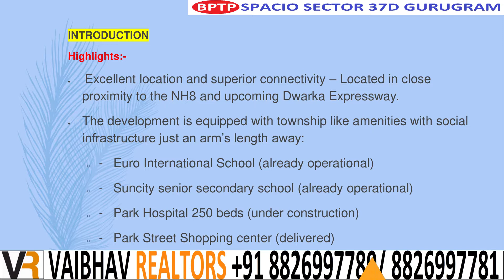Bptp Spacio For Resale 2 BHK 1079 Sq.ft Best Deal Price 58 Lac Sector 37D GGN Call +91 8826997780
BPTP SPACIO READY TO MOVE APARTMENTS 2,3 BHK IN SECTOR 37D GURUGRAM CALL VAIBHAV REALTORS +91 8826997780 / 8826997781
INTRODUCTION
Highlights:
• Excellent location and superior connectivity – Located in close proximity to the NH8 and upcoming Dwarka Expressway.
• The development is equipped with township like amenities with social infrastructure just an arm’s length away:
o -   Euro International School (already operational)
o -   Suncity senior secondary school (already operational)
o -   Park Hospital 250 beds (already operational))
o -   Park Street Shopping center (delivered)
• Intricately designed & aesthetically curated layout plan established with the aim of offering buyers “more in less”.
• The community comes equipped with all basic amenities needed for a modern lifestyle like 100% power back-up and round-the-clock security.
• Spacio's residents will have access to a grand 50,000 square feet club equipped with an Olympic length swimming pool, a leisure pool, an indoor and outdoor gymnasium,a restaurant, a spa, squash court and much moreto ensure maximum comfort and multiple recreational options for residents.
Resale Floors  Size & Price
1079 Sq.Ft 3 BHK = 60 Lac
1303 Sq.Ft 3 BHK = 70 Lac
1865 Sq.Ft 3 BHK+ST+SQ = 95 Lac
Regards
Akhilesh Sharma
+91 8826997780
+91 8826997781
 VAIBHAV REALTORS
Sales Office: K 21, Phase 1, New Palam Vihar, Gurgaon 122017, Haryana.